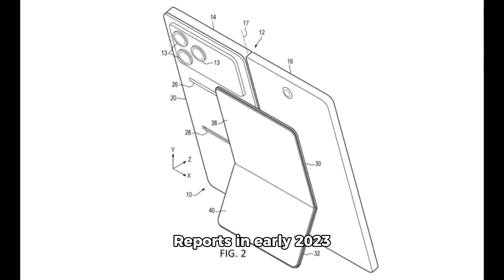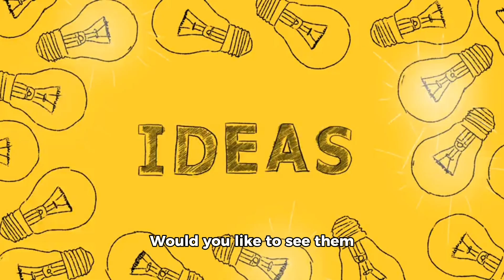Microsoft's Secret Foldable Plans Revealed! Don't Miss Out!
Attention tech enthusiasts and smartphone aficionados! We've just uncovered shocking details about Microsoft's abandoned Surface Duo 3 project, codenamed "Neon". This groundbreaking device could have revolutionized the foldable smartphone market, but now it's shrouded in mystery. Don't miss this exclusive look into what could have been the next big thing in mobile technology!
Microsoft's journey in foldable tech has been a rollercoaster ride, from the innovative dual-screen Surface Duo to this leaked single-screen marvel. Here's what you need to know about the Surface Duo 3 that never was:

Design Evolution:

Shift from dual-screen to single flexible display
External cover screen, similar to Galaxy Z Fold
Improved camera setup hinted at in patents

Unique Features:

Magnetic accessories, including a kickstand
Innovative power button for partial device opening

Market Context:

Competing with established foldables like Galaxy Z Fold and Pixel Fold
Potential game-changer in the foldable market

Development History:

Surface Duo's dual-screen multitasking focus
Software limitations in previous generations
Shift in design philosophy reported in early 2023

Future Uncertainty:

Microsoft's apparent step back from the smartphone market
Questions about the future of these innovative concepts

This leaked information offers a tantalizing glimpse into what could have been a major disruptor in the foldable smartphone space. Microsoft's "Neon" project showcases the company's continued innovation and willingness to challenge established designs in the mobile industry.
The Surface Duo 3's proposed single flexible display marked a significant departure from its predecessors, potentially addressing the software limitations that held back earlier models. The addition of an external cover display would have brought it in line with competitors while maintaining Microsoft's unique approach to mobile computing.
Intriguing features like magnetic accessories and the partial-opening power button hint at Microsoft's commitment to user-friendly, innovative design. These concepts could have set the Surface Duo 3 apart in a crowded market, offering users new ways to interact with their devices.
However, the uncertain future of these plans raises questions about Microsoft's long-term strategy in the smartphone market. Will we see these ideas resurface in future products, or has Microsoft shelved its mobile ambitions for good?
Don't miss out on this fascinating peek behind the curtain of tech innovation!
What's your take on Microsoft's foldable journey? Would you have been excited for the Surface Duo 3? How do you think it would have stacked up against current foldables?
Your opinion matters in shaping the conversation around mobile innovation. Join the discussion now and be part of the tech community shaping our digital future!

Tech enthusiasts, don't miss out! Drop your thoughts on Microsoft's secret foldable – your ideas could influence future tech!